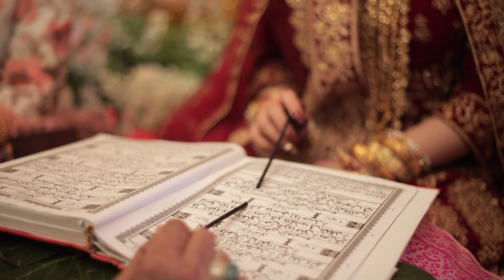ACARA MAPPACI RAFIKA & FAIZAL (SAMARINDA)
Pusat: Jl. Markisa No. 18, Samarinda, Kalimantan Timur 75123